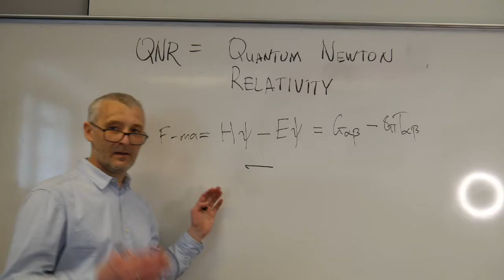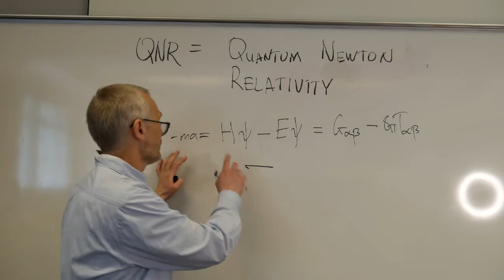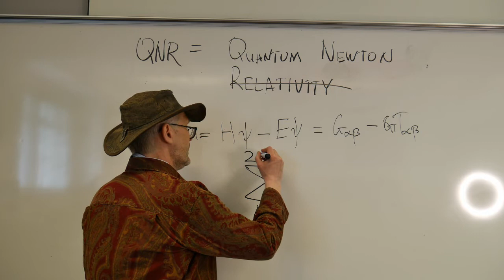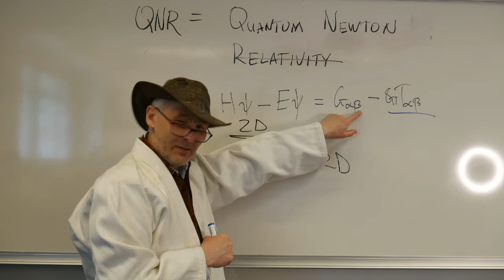Lecture Sketch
Sergey tries new and radical methods to engage with his students. Part of the PandA Day 2021 online stream.

If you want to be involved in a future PandA event – get in touch! We can help you to bring your idea to life. Plenty of opportunities with music, acting, comedy, talks and more!